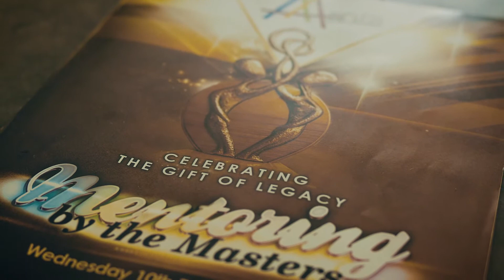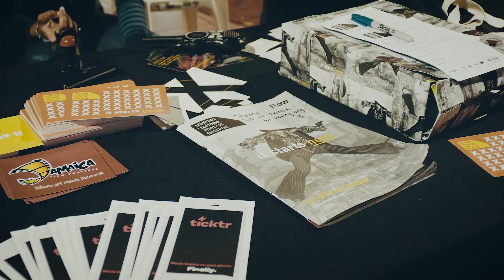Mentoring by the Masters 2015 Project Overview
A brief overview of the Mentoring by the Masters 2015 program which is a project of the National Registry of Artists and Cultural Workers. Five different fields were highlighted and a mentor with years of experience and a wealth of knowledge was chosen to host each group.
The groups for 2015 were:
Songwriting with Mr. Winsford Devine
Storytelling & Oratory Traditions with Mr. Paul Keens-Douglas
Wire Bending with Mr. Nacenio 'Senor' Gomez
Theatre Development with Mr. Albert Laveau
Festival Development in conjunction with the trinidad + tobago film festival/15